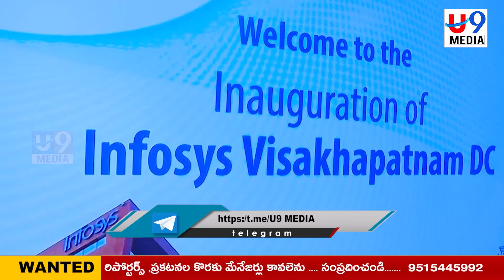NEWS BULLETIN || 17-10- 2023 || U9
This is maha from u9 media channel. thanq for watching.

అయితే U9 media channel మీకు సరైన వేదిక. దమ్మున్న వార్తలను ఎప్పటికప్పుడు అందించడంలో  U9 media  ముందుందని మీరు వినేవుంటారు. బ్యూరో, స్టాఫ్ రిపోర్టర్లు,నియోజికవర్గ ఇంచార్జ్, మండల రిపోర్టర్లుగా పనిచేయడానికి ఆసక్తి కలిగి ఉన్నవారు ఈ మొబైల్ నెం. 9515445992  లో మీ వివరాలు వాట్సాప్ చేయండి.

Dear youtube
Iam sorry
Plz forgive me